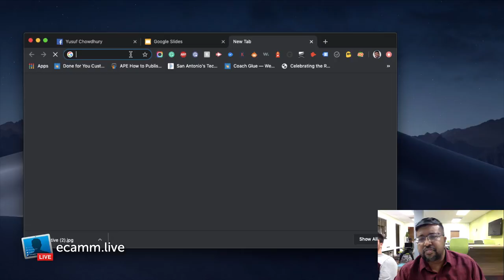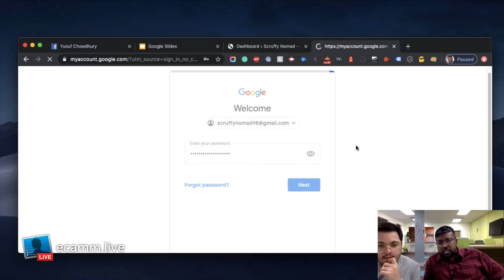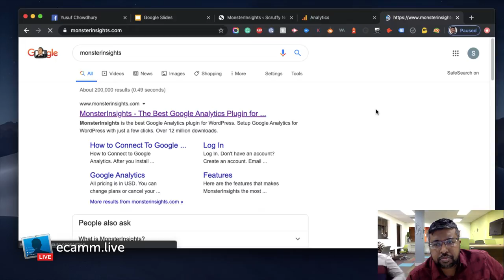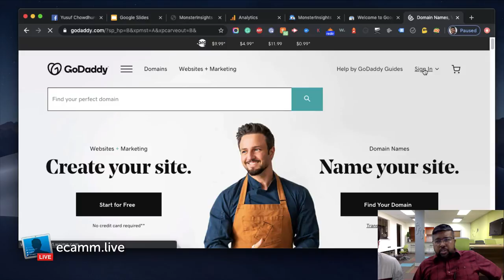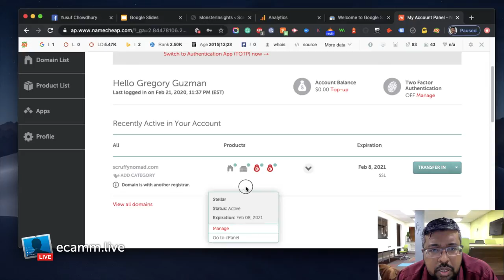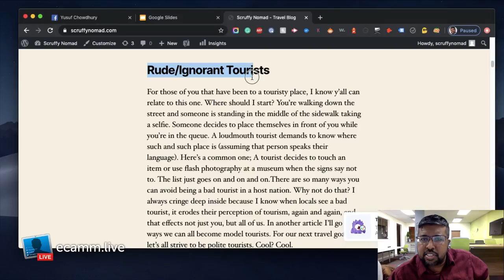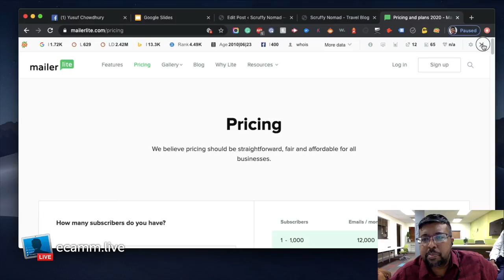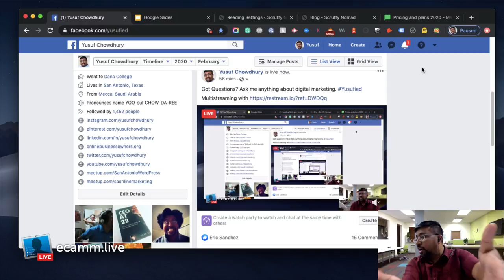Got Questions? Ask me anything about digital marketing.